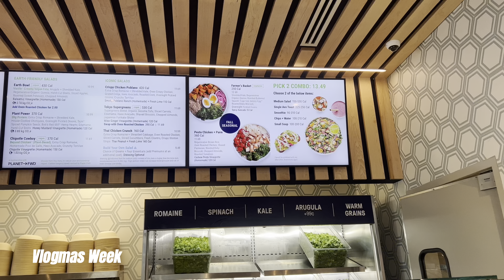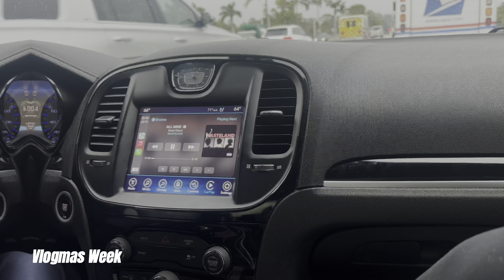VLOGMMAS WEEK| DYEING MY HAIR | TRAVELLING TO TRINIDAD| SHOPPING | FAMILY TIME| ARILABADDIE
To see more of me follow